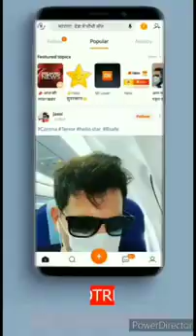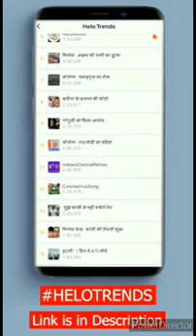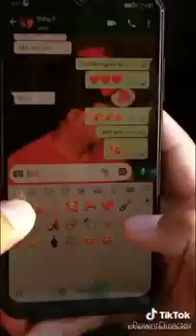New Tiktok Funny & Romantic Videos Of Jannat Zubair, Mr Faisu, Avneet Kaur, Riyaz Aly,